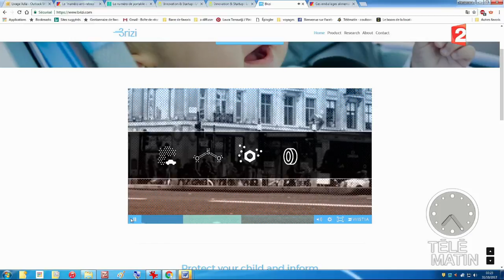Un filtre à air pour protéger les bébés de la pollution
Des études scientifiques ont montré que les personnes les plus exposées à la pollution atmosphérique sont celles qui sont les moins en mesure de faire quelque chose à ce sujet, à savoir les bébés. Ainsi, un nouveau filtre à air pour poussette a été développé dans le but de créer une barrière d’air propre directement devant le visage du nourrisson.